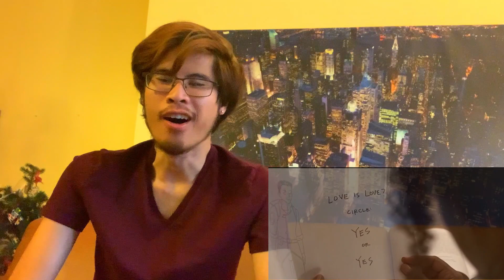Reaction to 13 Reasons Why: Season 4 Episode 3 | Valentine's Day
Reaction to 13 Reasons Why Season 4 Episode 3 Valentines Day. I really liked the episode. I just love Walex, they are just so adorable! Fyi there are going to be some possible spoilers, so be aware. I'm going to start working on Episode 4 in a bit. Enjoy